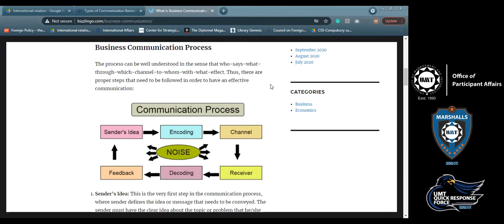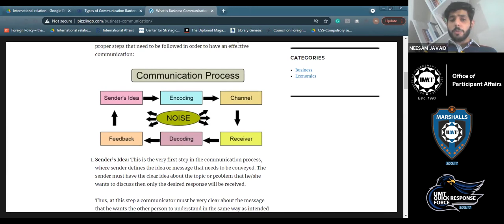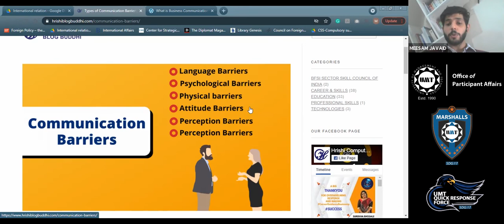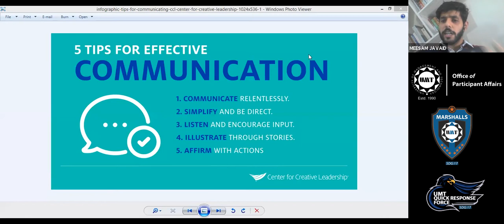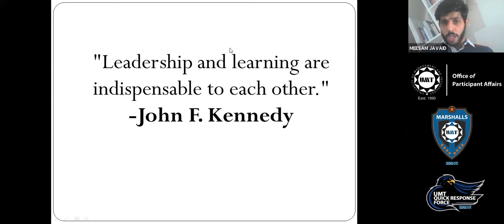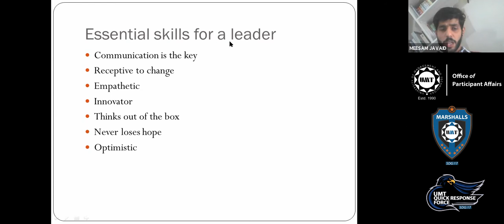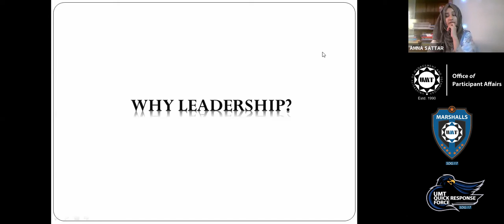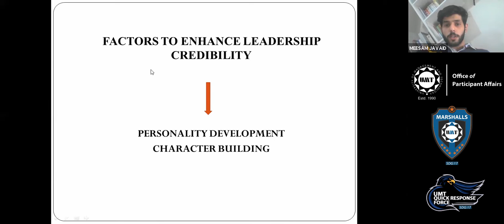Professional and Personal Development Session 1 | OPA Webinar Series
UMT Quick Response Force and UMT Marshalls presented a Series of Webinars on "Professional and Personal development", for 3 days from 3rd June to 5th June. Professional Speakers and Trainers from different areas spoke to polish skills and answer queries regarding the topic. (For Marshalls and QRF Exclusively)